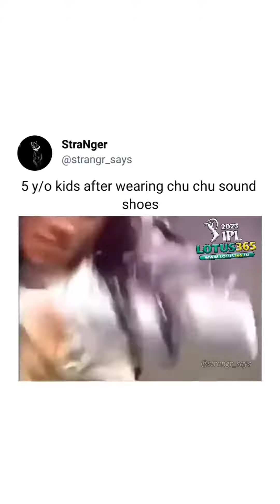Random hilarious video🤣🤣🤣😂😂😂😁😁